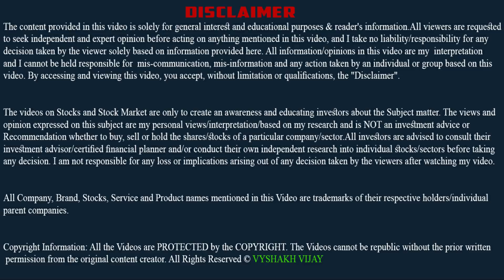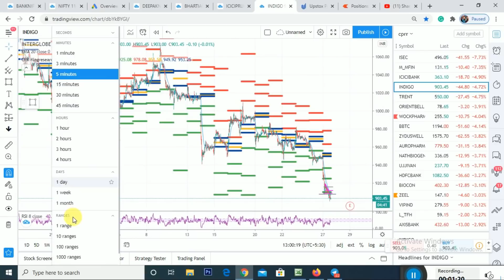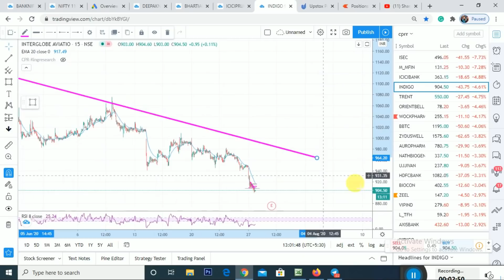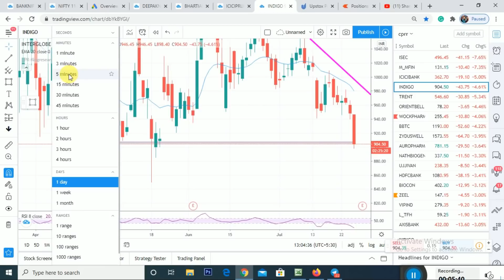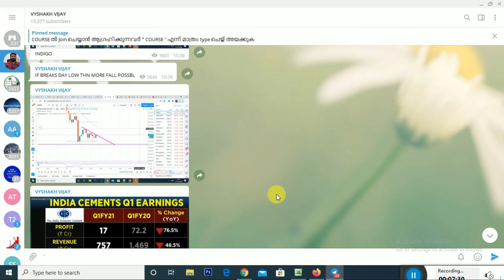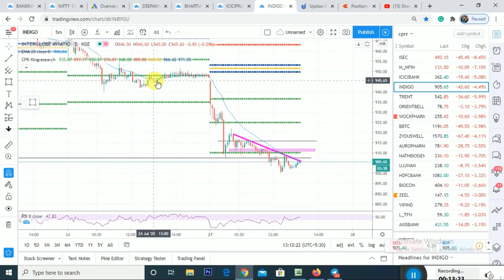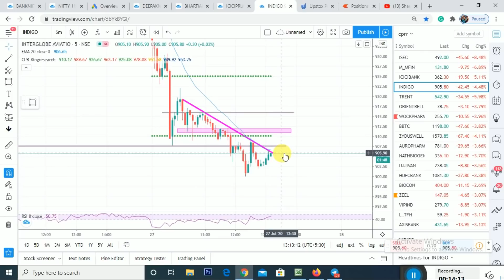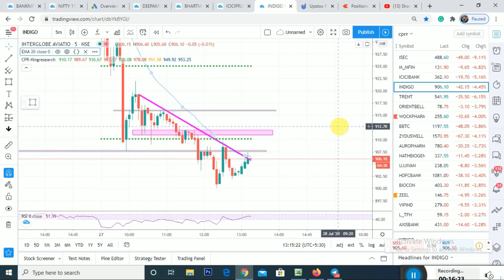Intraday Trade Analysis Using Trading View| INDIGO | Share Market Malayalam